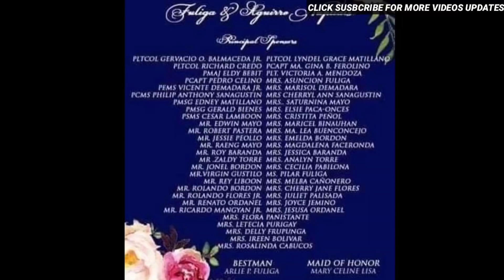NANLUMO si CHIEF PNP ELEAZAR at RAFFY TULFO sa MAYOR at NBI KONEKSYON ng mga FULIGA!SIKRETO NATIMBOG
Raffy Tulfo in Action ang nawawalang seaman na si Marnel Bulahan. Chief Pnp Eleazar natimbog ang protektor ng mga Fuliga! Raffy Tulfo nangagalaiti ito!

-ShelinaMicmarOng